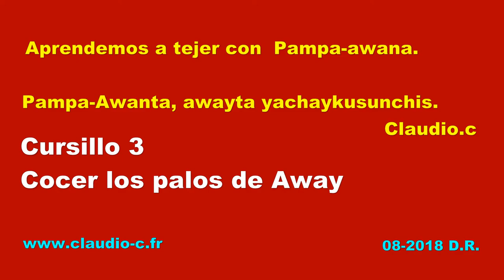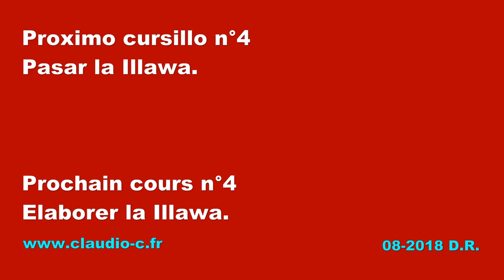Aprender a tejer en Pampa Awana con Claudio.c - Cursillo 3/6 - Cocer palos de tejer - awakaspipi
Aprender a tejer en Pampa Awana
Apprender a tisser
Cursillo 3
Cocer los palos de las estremidades (Palos de away)
La pajina de Aprender a Tejer en el web, como tejer cursillos videos completos... Claudio.c